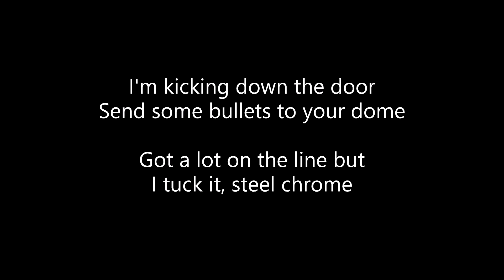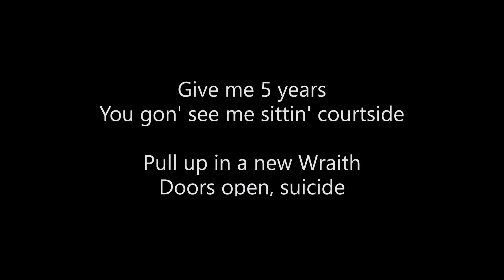iamnoclue - MOB (Lyrics)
ALL CREDITS TO IAMNOCLUE!